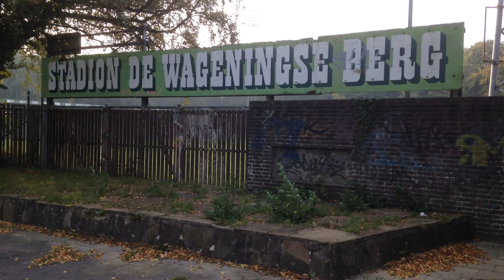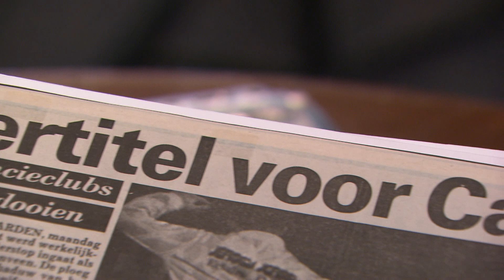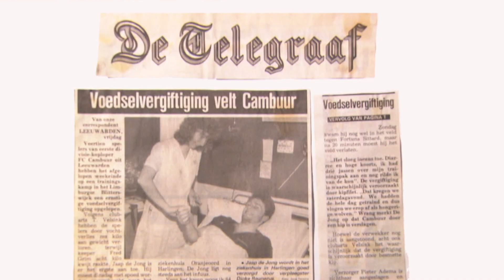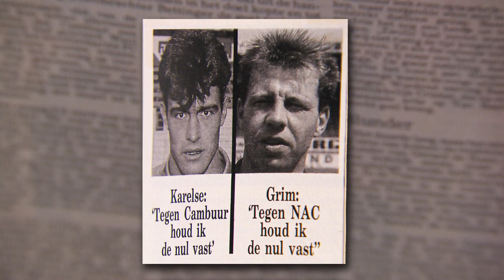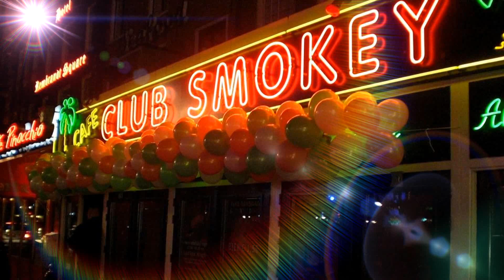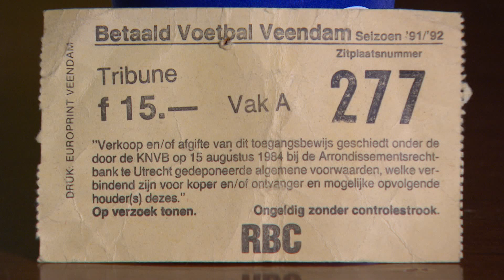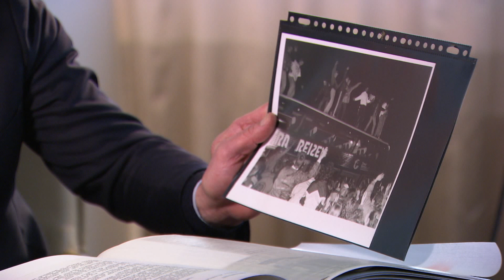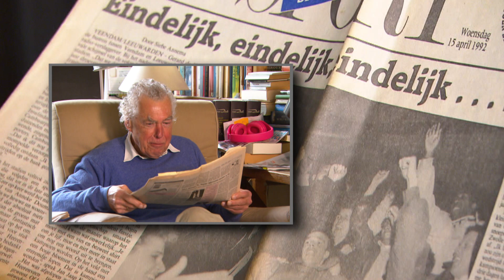Het 4-sterrenseizoen van SC Cambuur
In het voorjaar van 1992 kroonde SC Cambuur zich als eerste Friese club tot kampioen van de eerste divisie. Het betekende dat de club voor het eerst in het bestaan promoveerde naar de Eredivisie.

Na een stroeve start aan het begin van het seizoen 1991/1992, komt de ploeg van trainer Rob Baan snel opzetten. Een salmonellabacterie tijdens een winters trainingskamp lijkt echter roet in het eten te gaan gooien.
Een groot gedeelte van de selectie is vanwege de voedselvergiftiging niet beschikbaar na de winterstop. SC Cambuur krijgt zodoende uitstel van de KNVB en zal in de maand januari niet in actie komen. Na de herstart is het team van Rob Baan vervolgens ongenaakbaar en al in april kan de ploeg de champagne ontkurken.

Documentairemaker en regisseur Walter de Wit maakte ‘Het 4-sterrenseizoen van SC Cambuur’ en in deze docu kijken spelers, trainer en andere betrokkenen terug op een legendarisch seizoen in de geschiedenis van SC Cambuur.